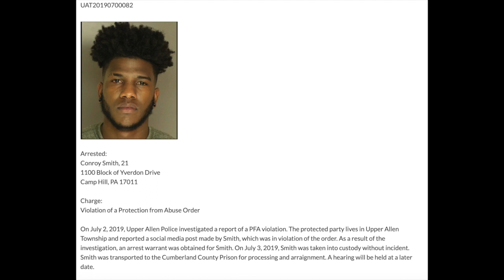Jay Is In ICE CUSTODY After Breaking Into Ashley's House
What's gooooood people!

In today’s video, I talk about the most recent 90DayFiance drama between Ashley Martson and Jay Smith, which started after the latter got caught cheating again.

LET ME KNOW DOWN BELOW IN THE COMMENTS  → What do you think is going to happen to Jay? Do you agree with how Ashley handled this whole situation?

FOLLOW ME